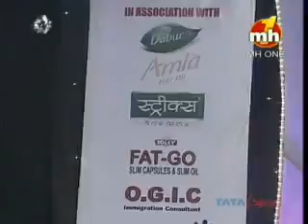punjabi dance song by yashpreet kaur on mh1 channe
awaaz punjab di grand finale round